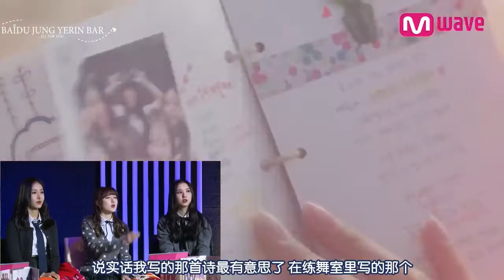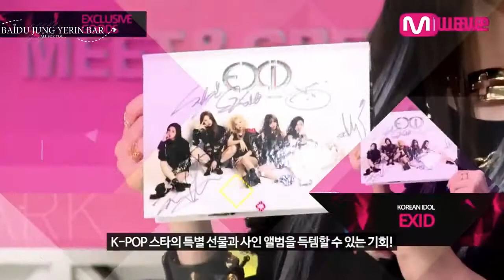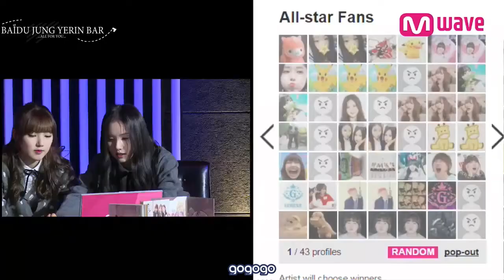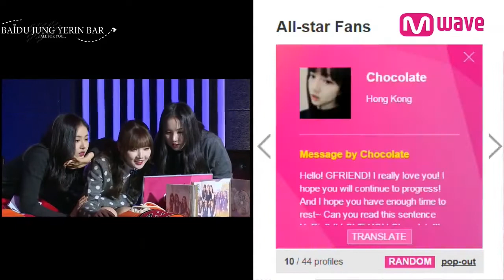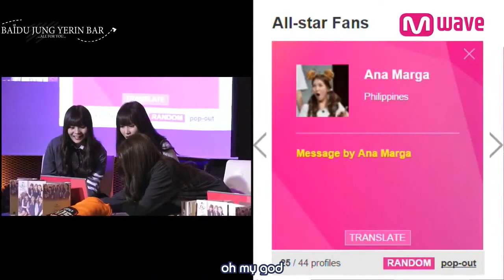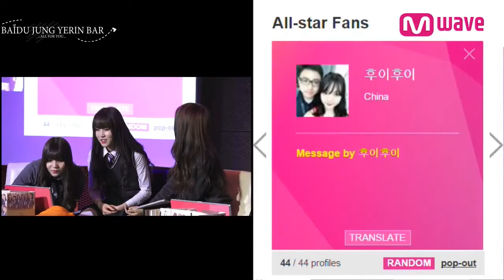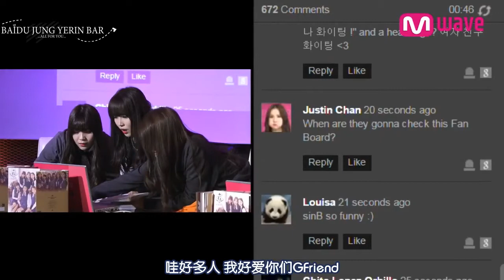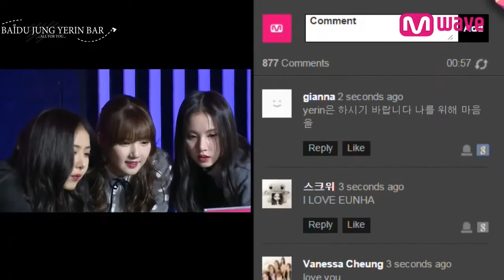160310 GFRIEND Meet&Greet